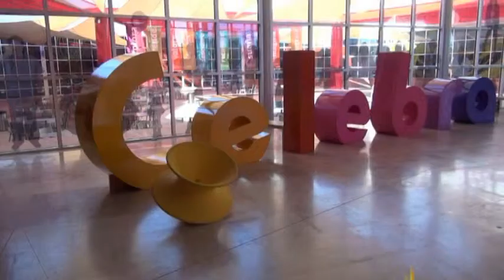Rodanoticias "Biodiversidad" Blanca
Reportera Blanca
Exhibición Biodiversidad
Entorno Natural